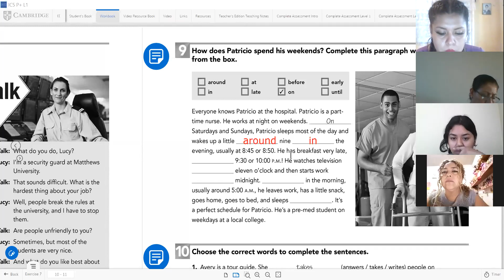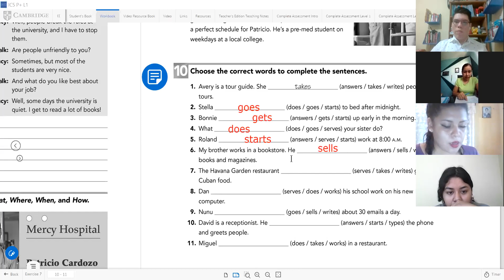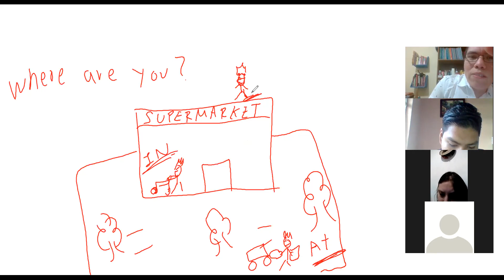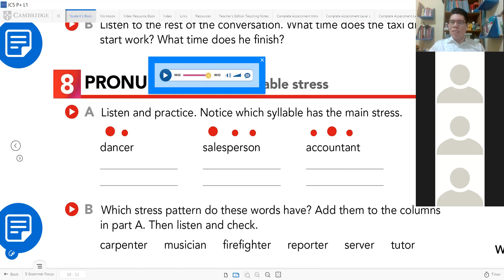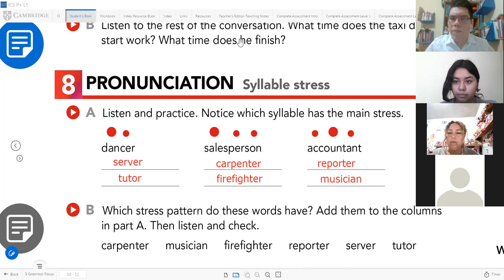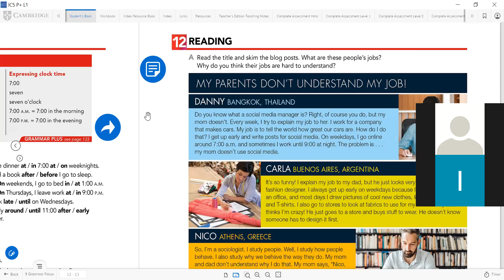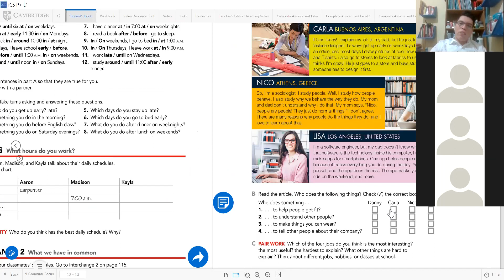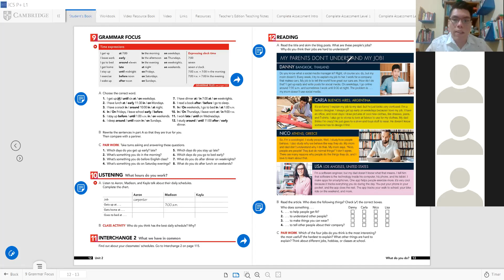ENGLISH ICATEGRO Class 10